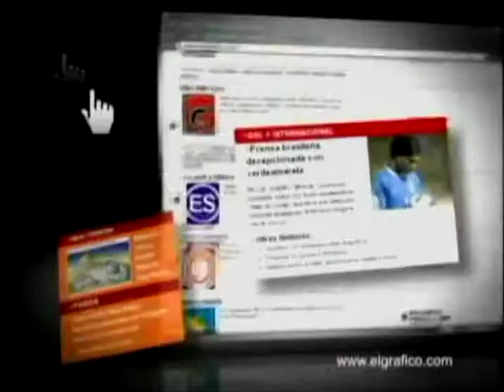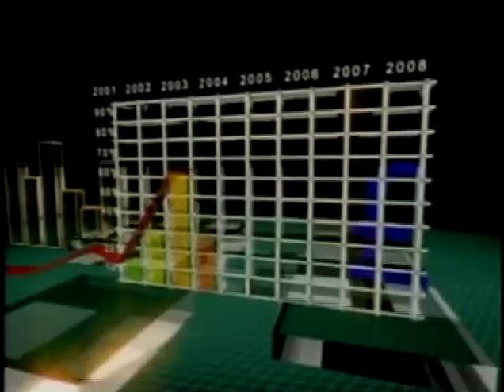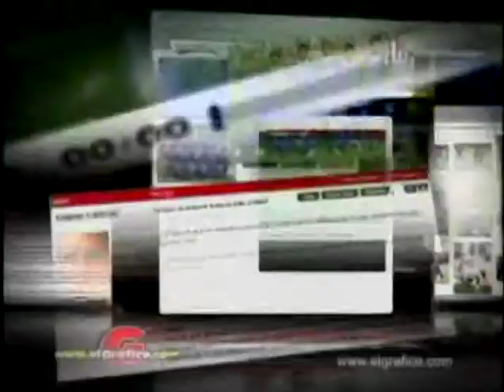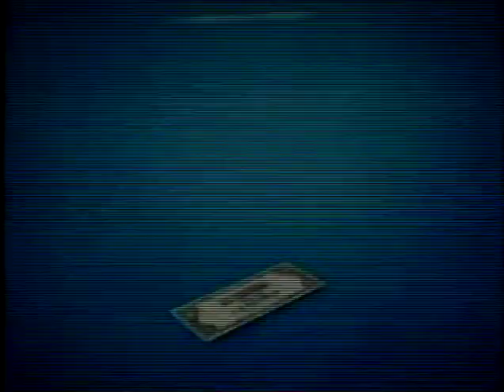Yanci Urbina, Presidenta Defensoría del Consumidor - 10 de Abril de 2012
Invitado:
Yanci Urbina, Presidenta Defensoría del Consumidor
10 de Abril de 2012

Tema:
Política de protección a los derechos de los consumidores, cuales servicios son los mas demandados